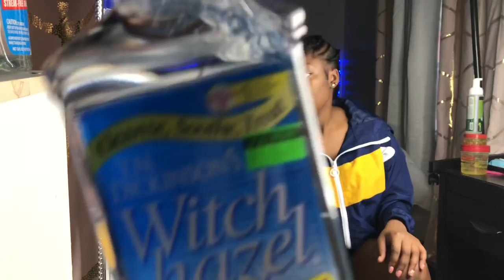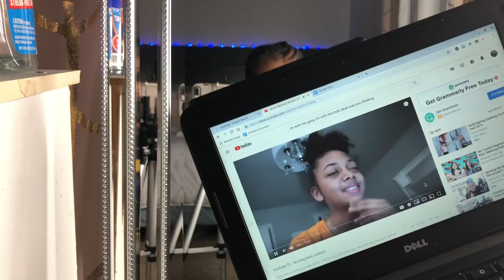BUSTED TO BADDIE TRANSFORMATION IN 24 HOURS CHALLENGE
Social media’s
Norras.spamm